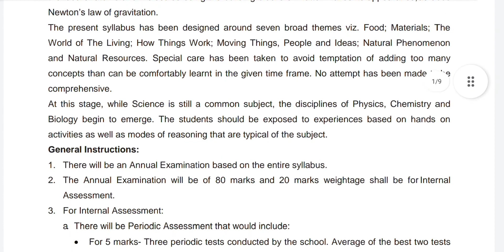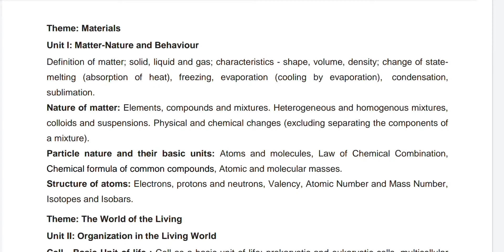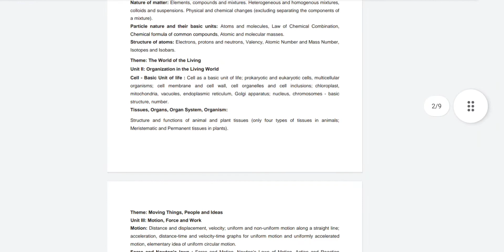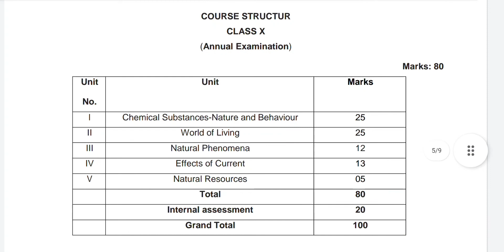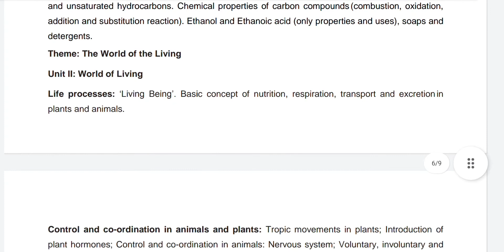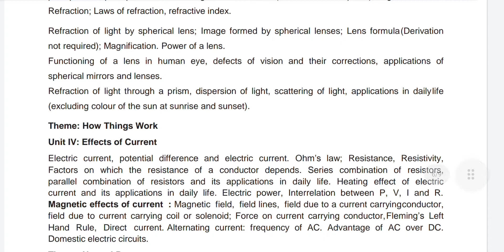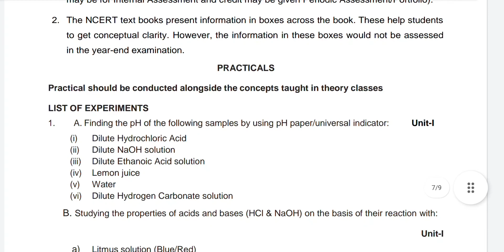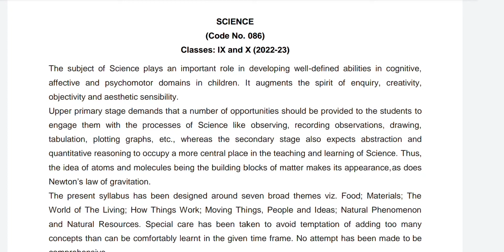Science ।। Syllabus ।। 2022-23 ।। Deleted Topics ।। Marks Distribution ।। Class 9/10 ।। Annual Exam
Hello friends,

🙏 NOTE BOARD .